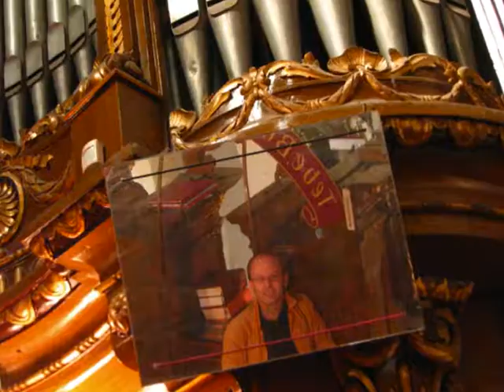Ignaz Gabor Walcker Toccata g-moll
Im September 2010 in Trnava bei einer Probe entstanden. Die Orgel ist von Otto Rieger (Budapest) aus dem Jahr 1912.